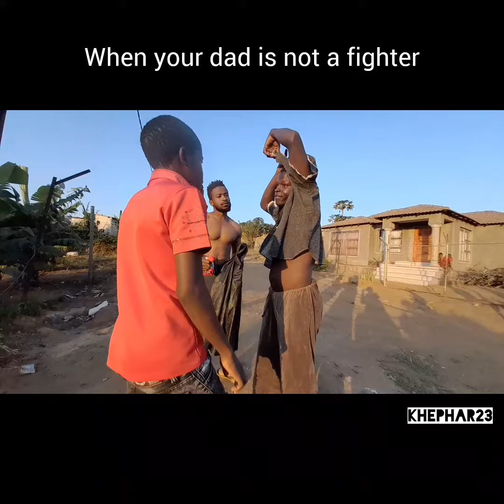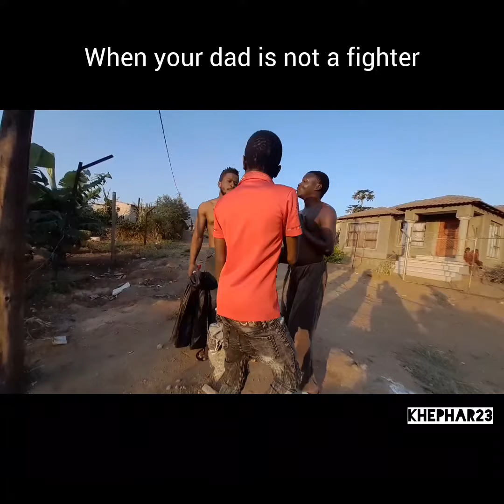When your dad is not a fighter|Khephar|Dhura